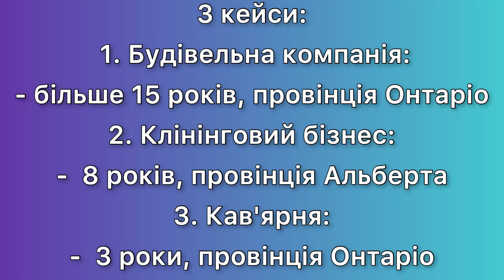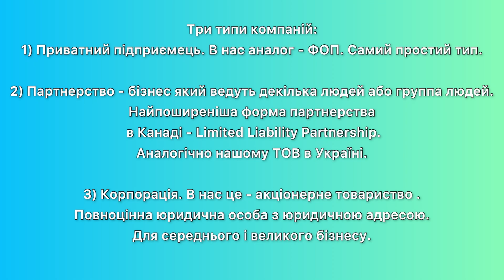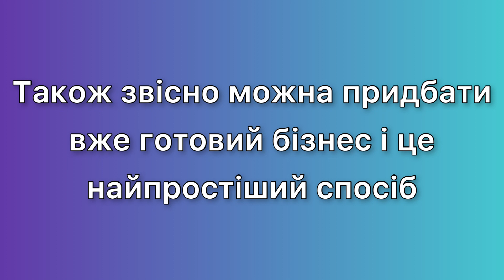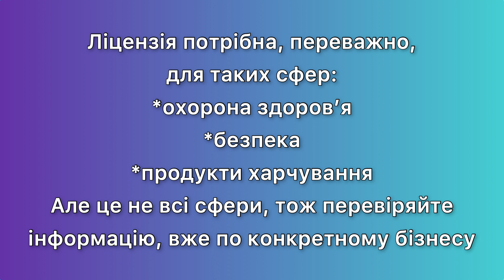ЯК ВІДКРИТИ БІЗНЕС В КАНАДІ У 2025 l Як працювати на себе в Канаді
Вітаю! В цьому відео коротко тема власного бізнесу в Канаді:
*як відкрити власну компанію
*які типи компаній бувають
*від чого залежать податки
*як зареструвати компанію та що для цього потрібно